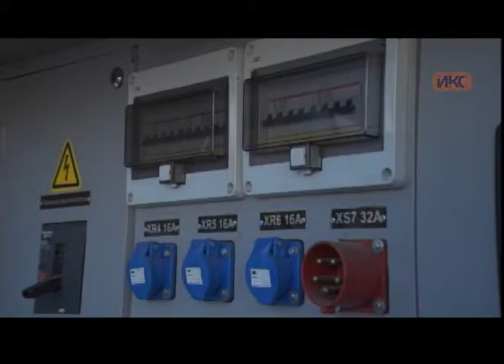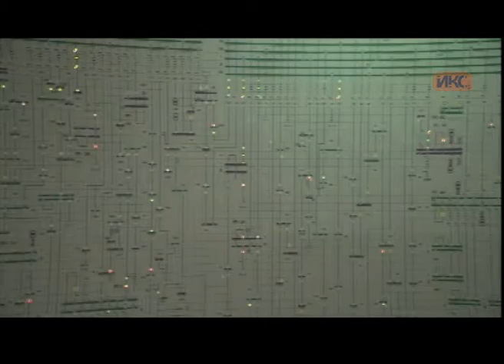Выпуск новостей от 18 октября (17:00)